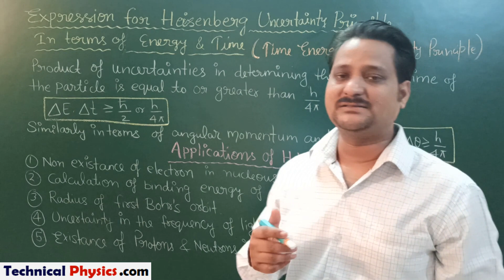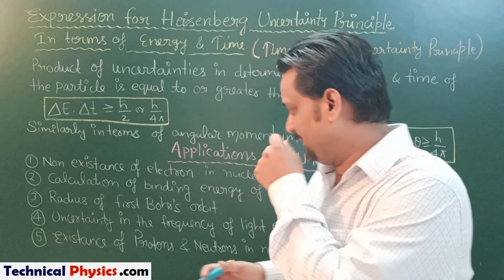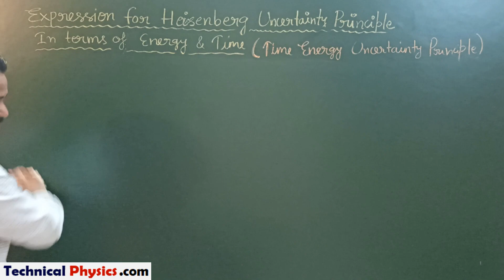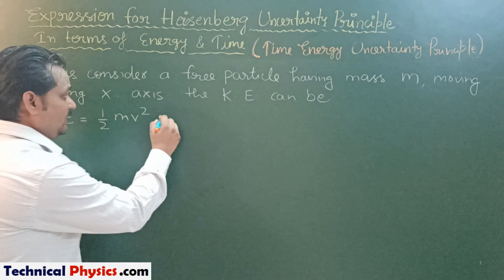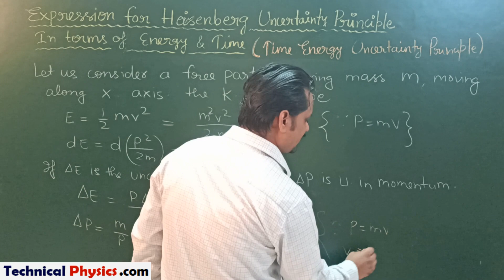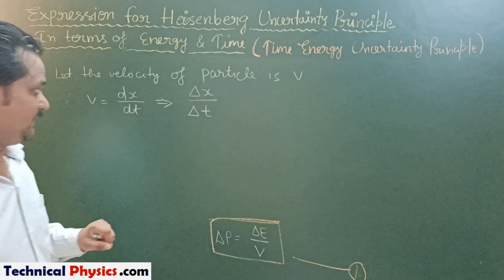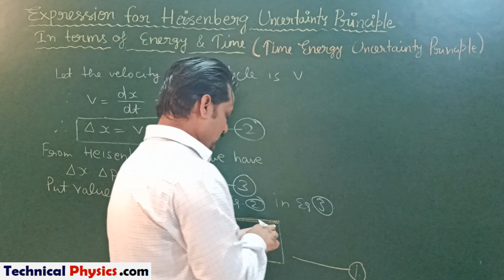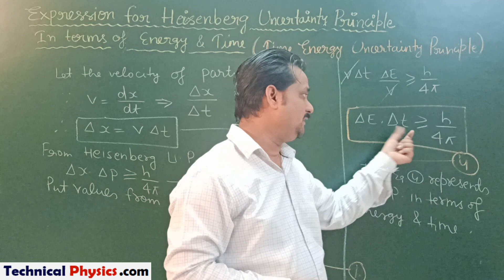Energy Time Uncertainty Principle | Heisenberg Uncertainty in terms of Energy and Time derivation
हैल्लो फ्यूचर लीडर्स ENERGY TIME UNCERTAINTY PRINCIPLE i.e. Heisenberg Uncertainty Principle in term of energy and time derivation by technical physics Dr Ashutosh Pandey quantum physics lecturers in hindi for BSc, MSC  physics, IIT JAM, UGC NET.

For better understanding watch previous basic lectures of Uncertainty Principle. Find the link in i button.

वीडियो को देर तक पढ़ने के लिए पॉज बटन का उपयोग करें

Your Likes, Comments & Share are our motivation. Thanks for it.

► About this video:
This video is very useful for graduation physics courses like engineering physics AKTU students, BSc Physics in hindi students, and all other who need to know about this topic. This topics is the most important topic of Physics for various universities like BHU Banaras Hindu University, Varanasi, Delhi University, IIT Physics,Indian Institute of Technology (IIT) Bombay, Indian Institute of Science (IISc) – Bangalore,Tata Institute of Fundamental Research (TIFR) Mumbai, Mumbai University, Lucknow University, AMU Aligarh,
This video will help to understand the topics related to heisenberg uncertainty principle example, heisenberg uncertainty principle statement, significance of heisenberg uncertainty principle, heisenberg uncertainty principle engineering physics, heisenberg uncertainty principle in terms of energy etc.

Regards From
Dr. AshutoshPandey
TechnicalPhysics